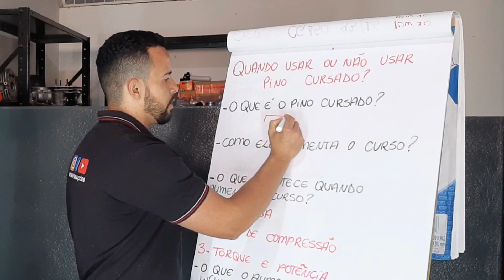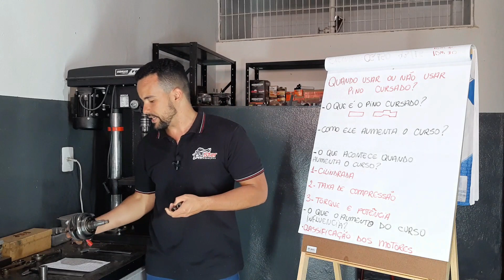O que é o Pino Cursado? | Star Preparações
Corte da Aula - Quando Usar ou Não Usar Pino Cursado